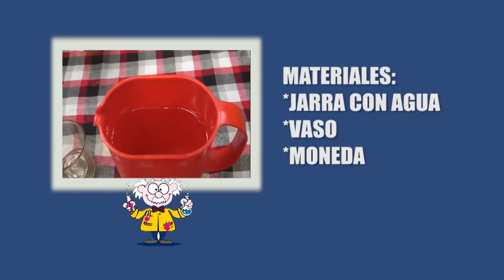La Moneda que Desaparece - Experimentos para Niños - Proyectos de Ciencias